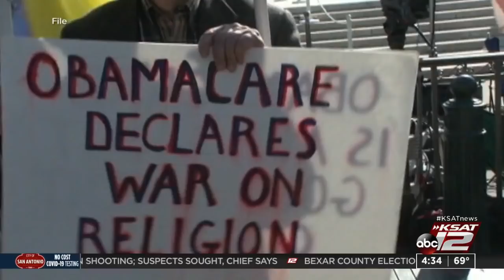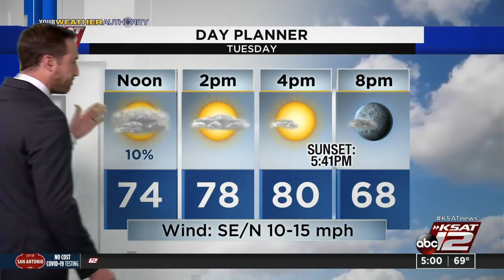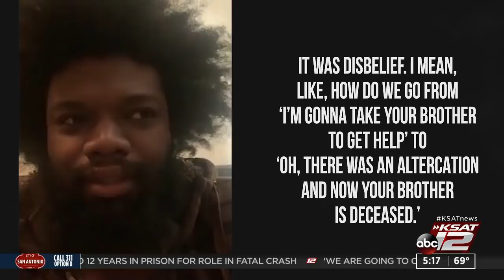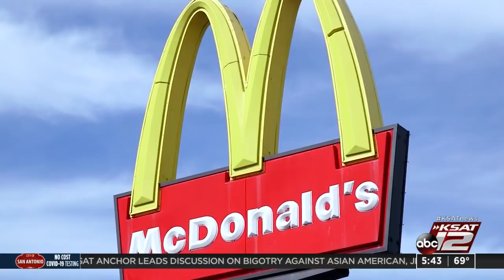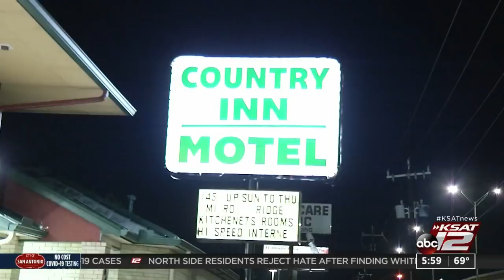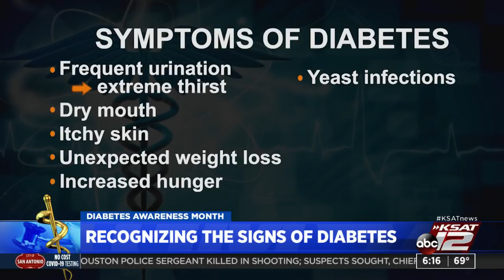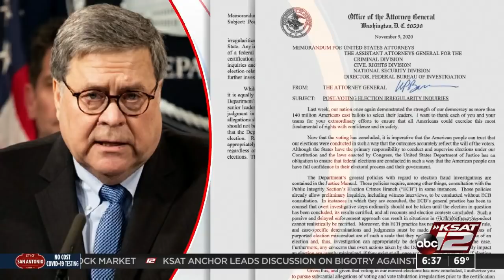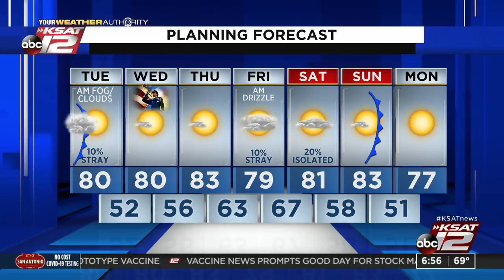Good Morning San Antonio : Nov 10, 2020